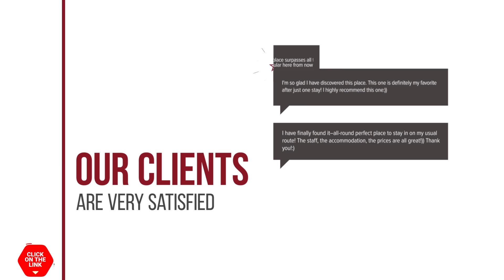Het Boothuis hotel review | Hotels in Eelderwolde | Netherlands Hotels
Het Boothuis hotel video review. Hotels in Eelderwolde, european 3 stars hotels.